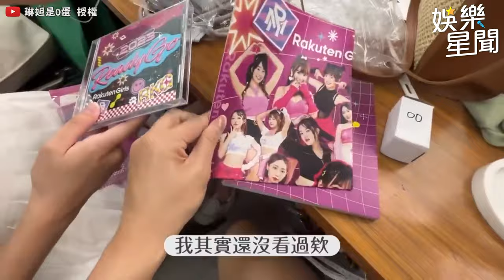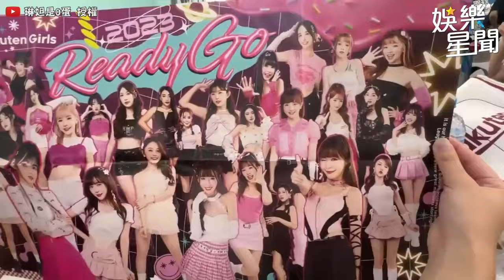和多慧來一泡！yuri擠溝擠上癮？！琳妲近距離拍自己的UU 這流量密碼太香了！｜三立娛樂星聞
@linda-egg 授權